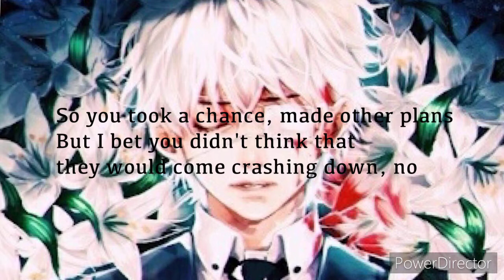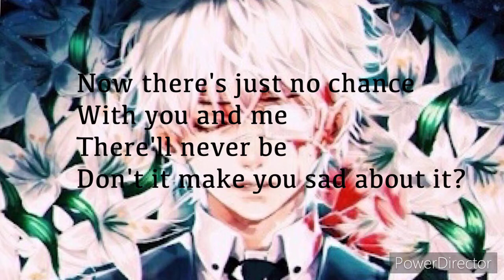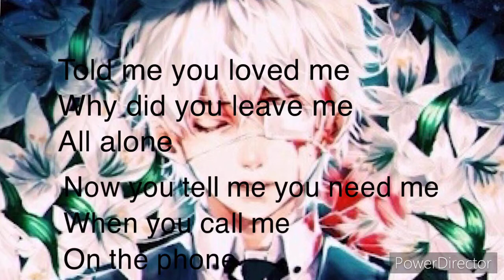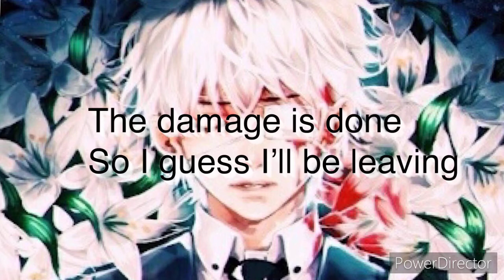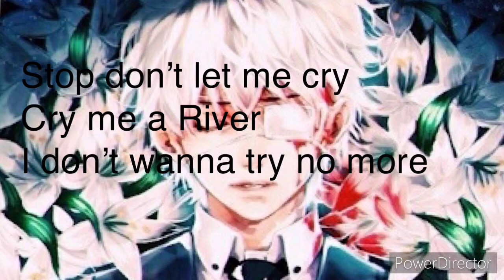Cry Me A River Justin Timberlake Nightcore Tokyo ghoul